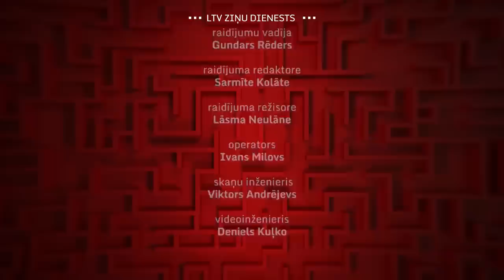"Viens pret vienu" - Niks Vujačičs /Nick Vujicic (oriģinālvalodā)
Cilvēks, kurš piedzimis citāds – bez kājām un bez rokām.  Kļuvis par pasaulslavenu iedvesmotāju un saka, ka dzīvei nav limitu, nav robežu. Par depresiju, ģimeni un sevis pieņemšanu.
A person who was born different - without legs and without arms. He has become a world-famous inspirer and says that life has no limits, no boundaries. About depression, family and self-acceptance.